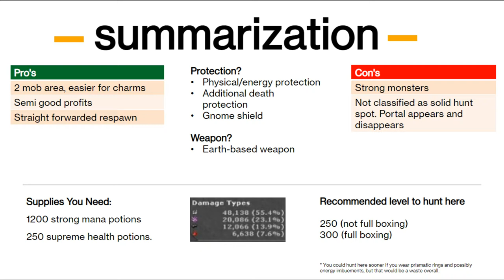Tibia 2021 - EK Otherworld (Edron) - Knight 300. 1.5KK/H on 100% STTAMINA.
Tibia 2021 - EK Otherworld (Edron)  -  Knight 300. No preys/charms.

The Otherworld is a collection of dungeons introduced in the Summer Update 2016. The one I'm showing you today is the mid strong vortex of the three.  The entrance to this otherworld is not permanently there. Some times it disappears, but it comes back after some some minutes/hours. You can use your spying eye to check out if the portal has opened or not.

Best weapon to use: Earth-dmg type of weapon and any kind of energy protection would suit. This spot is significantly harder than the spot at dwarven bridge so take care with full boxing.

Part Two of Three in Heart of Destruction monsters.

If you have any question, ask them here below and I will reply as soon as possible.

My channel is about Tibia. I try to cover lots of cool stuff such as solo hunts, quests, bosses and team hunts.

I'm also on Twitch!

⋙ SERVER
I play on Concorda, under the names Meat Blocker and Taweret! If you'd like to join me there, feel free to private message me or just in game! :-)